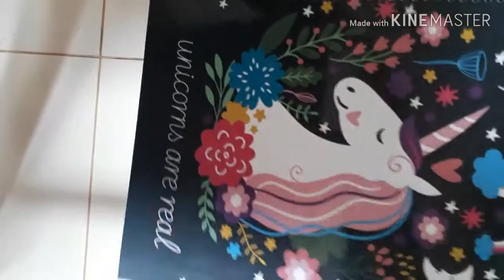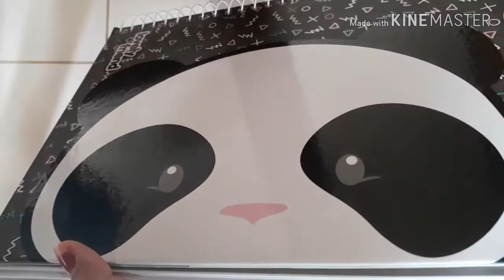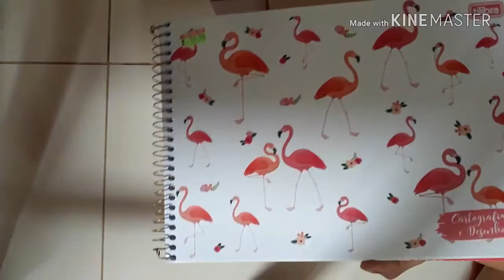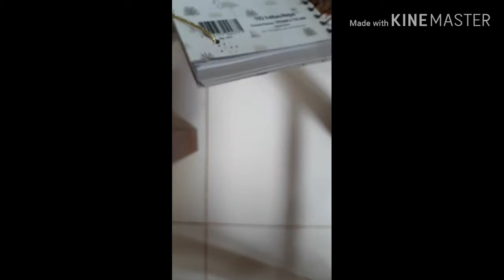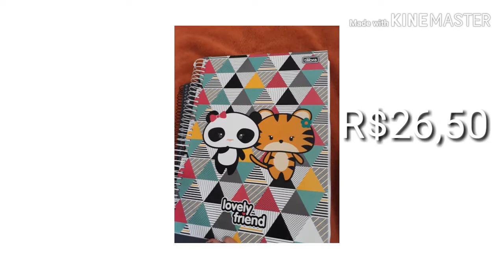Meu material escolar 2019 #01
Olá meus pandinhas tudo bum com vcs
Desculpe demorei muito de postar vídeos
Feliz ano novo para todos vcs